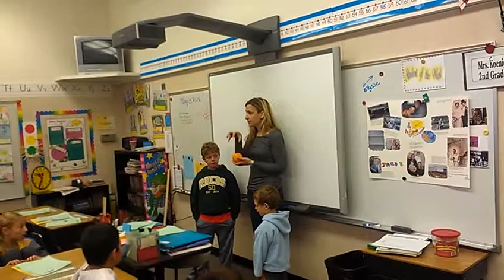The Orange Story: Explaining Mediation to Your Kids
My then 8 year old and 3 year old sons helped me act out many mediators'